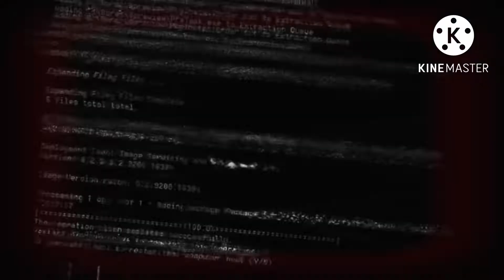Multiple EXE Gang im destroys Slender(s) (free to use in trend form)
You may use it for trends!